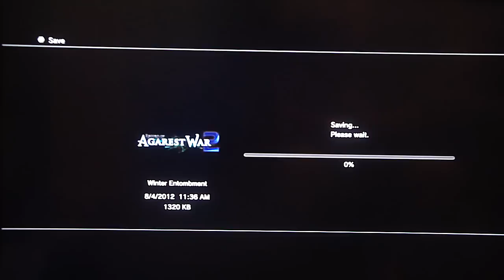Record of Agarest War 2 - Generation 2, pt. 14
This video contains events at d'Alene Snowy Mountain: Gierrazoif Gem and the Avidite Temple